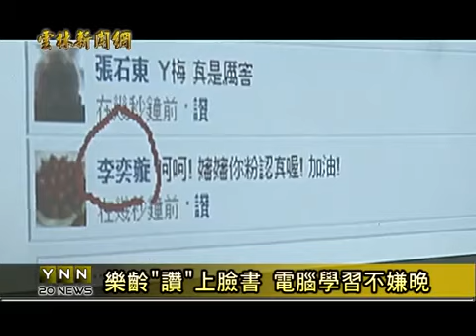雲林新聞網 樂齡上FB分享 電腦學習不嫌晚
網路科技越來越純熟，許多人都會利用他的便利性，透過網路軟體來交朋友、認識朋友，在­雲林土庫鎮有一群老年人，也開始學習電腦，同時加入目前最夯社群軟體「臉書」Face­booK。當在瀏覽網路時，可以直接和孫子們分享訊息，同時又能認識新朋友和鼓勵，讓­這些阿公阿媽，看見網路世界是如此迅速、精采，讓他們直呼，學電腦真有趣，一點也不難­。